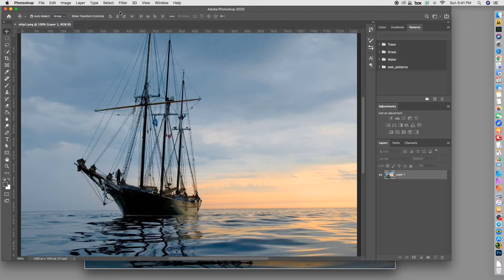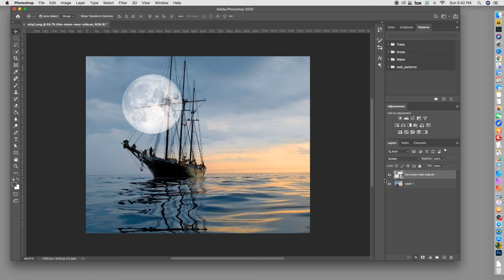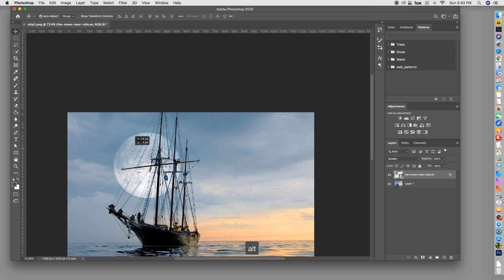PS 2020 - GHÉP TRĂNG SAU CỘT BUỒM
THE MOON BEHIDE SILHOUETTE OBJECTS